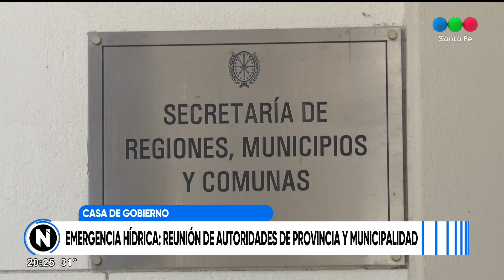Emergencia Hídrica: Reunión entre provincia y municipalidad